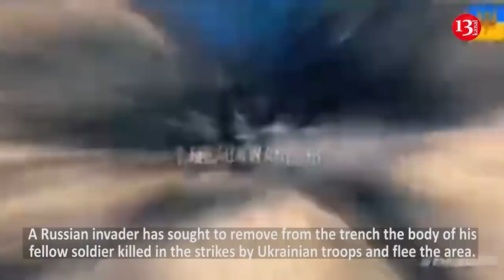A Russian soldier is dragging his comrade who died in the trench - holding his leg...